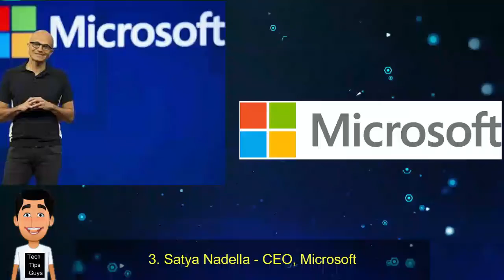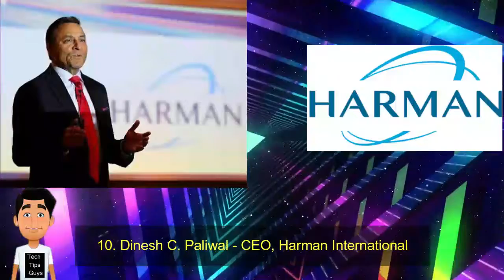Top Indian origin CEO of world famous companies|| Tech tips guys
In this video we will show you top 10 indian who are CEO of World famous companies
Like Google etc.

Tech Tips Guys is all for one and one for all. It's the convenience that matters when it comes to Tech. So it's our job to make Tech more interesting. Thank you viewers